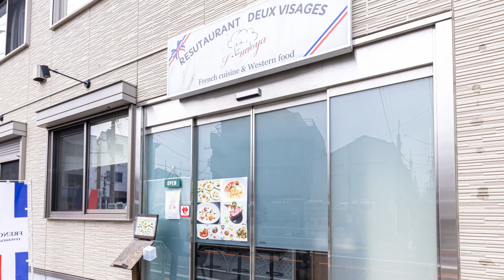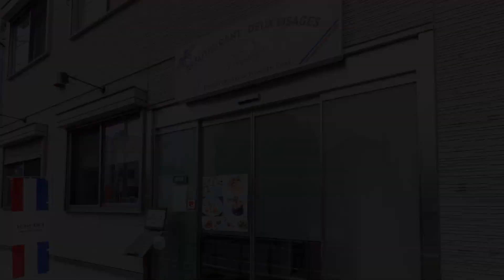レストランドゥヴィサージュ【経堂】 フレンチ